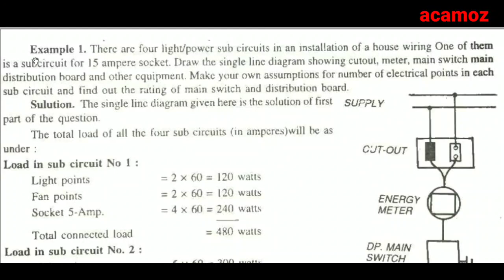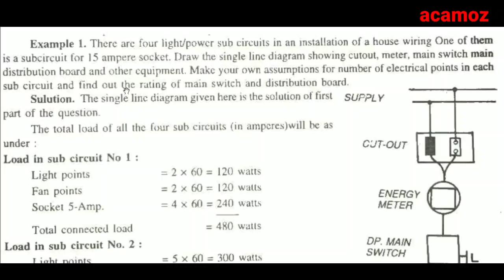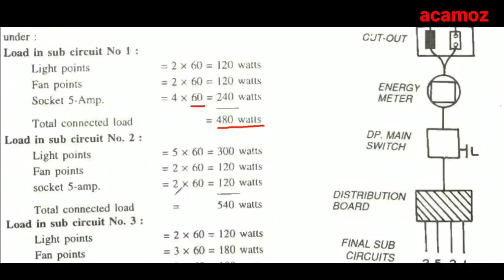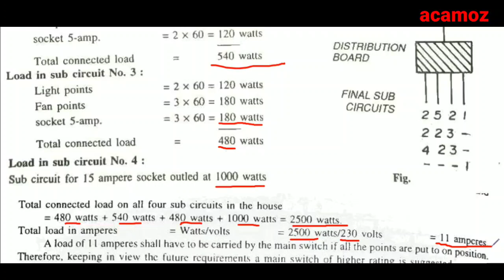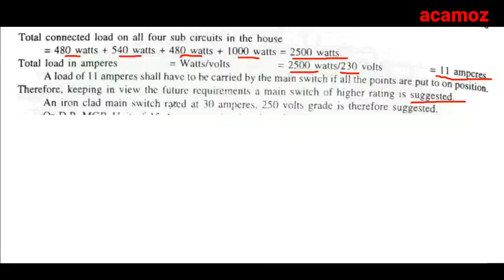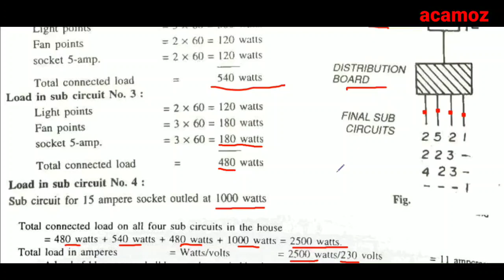Numerical on Electrical Estimation and Costing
here we describe a simple numerical on Domestic Wiring and estimation.